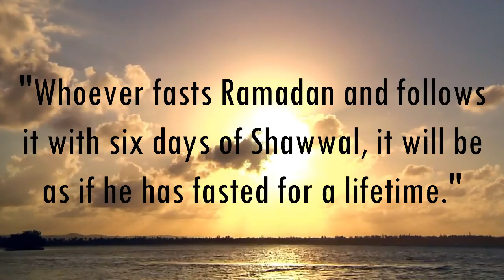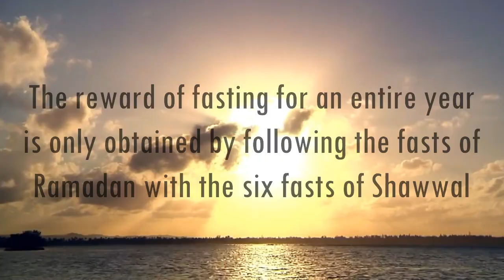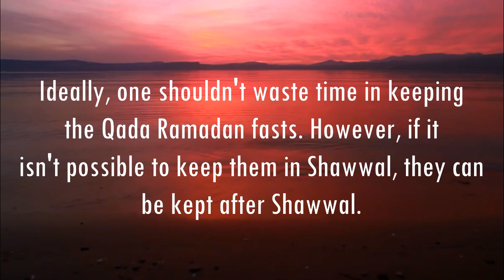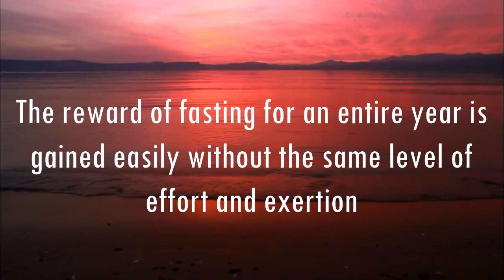Shawwal Ke 6 Rozay Kyun Rakhein? | Maryam Ehtesham